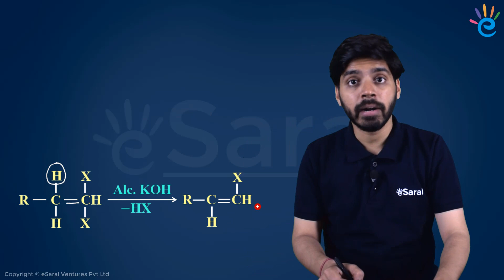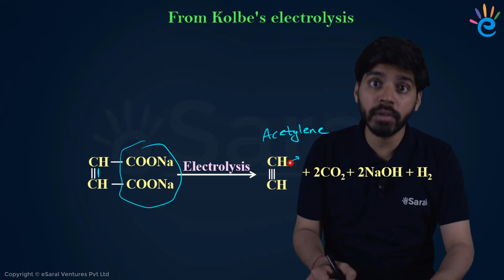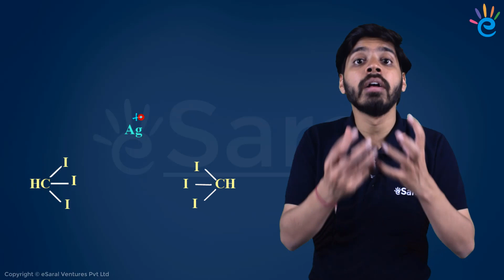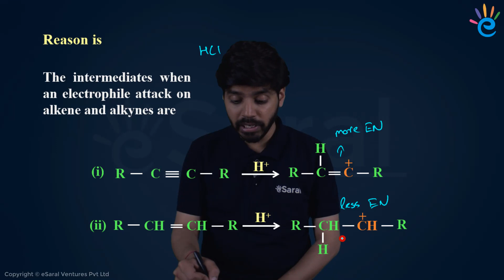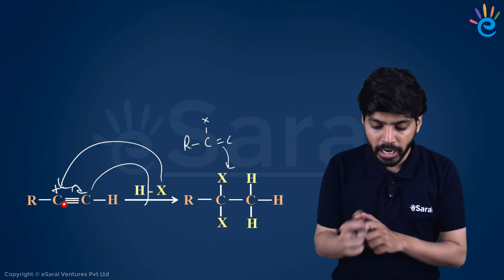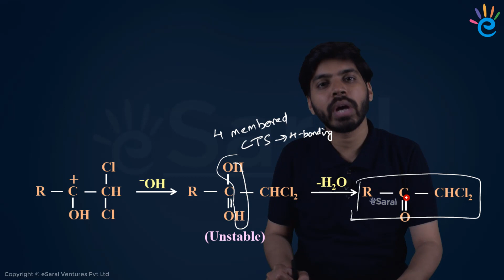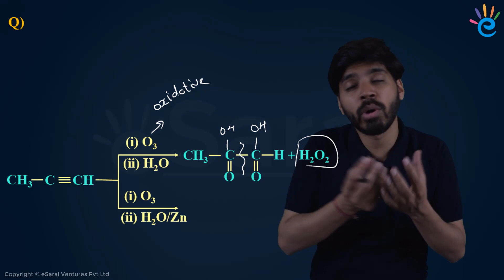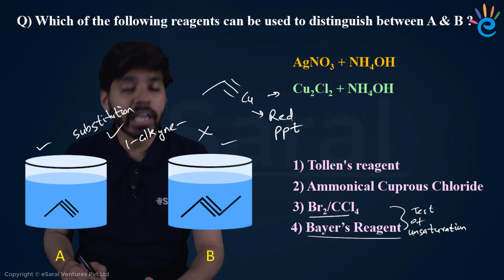Hydrocarbons Class 11 Organic Chemistry - Alkyne One SHOT | Reactions & Tricks | IIT JEE | NEET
This video is very beneficial for the students who are going to appear in JEE, NEET or Board Exams in the near future.

So, watch out complete video, and quickly revise complete Hydrocarbon Alkyne by Prateek Gupta Sir in this Video.

About Prateek Gupta Sir:
-eSaral Chemistry Faculty
-B.Tech from IIT Bombay
-Online Expert Faculty

jee 2024, fastest jee revision, jee 2024 revision, neet 2024, neet 2024 revision, fastest neet revision